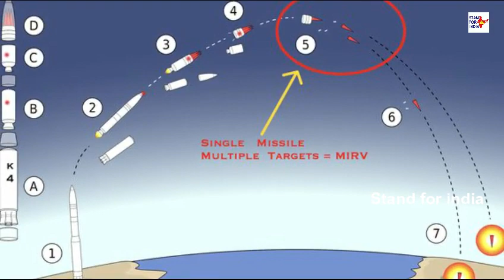ప్రపంచదేశాల ముందు సంచలనం సృష్టిస్తున్న భారత్, చైనా రహస్య మిషన్.! చూసి వణుకుతున్న ప్రపంచదేశాలు || SFI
Watch: ప్రపంచదేశాల ముందు సంచలనం సృష్టిస్తున్న భారత్, చైనా రహస్య మిషన్.! చూసి వణుకుతున్న ప్రపంచదేశాలు || SFI